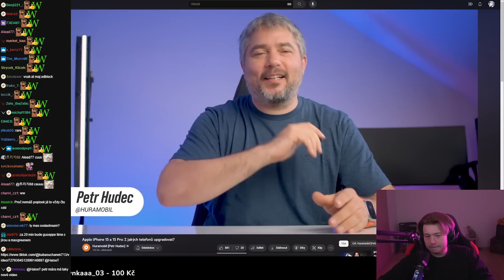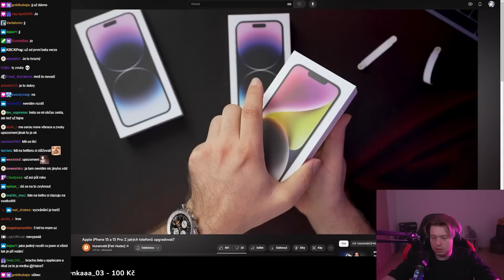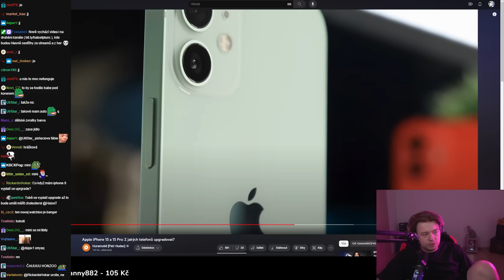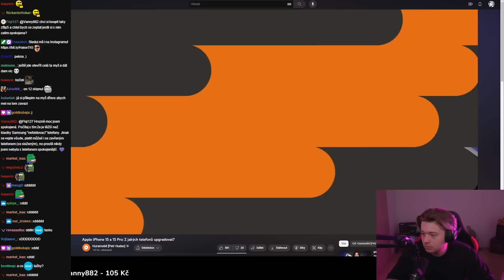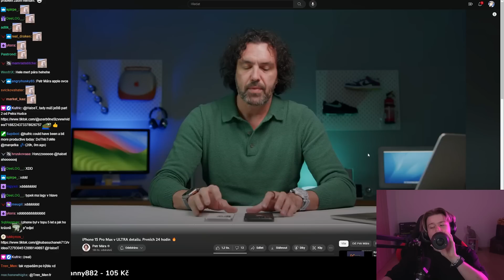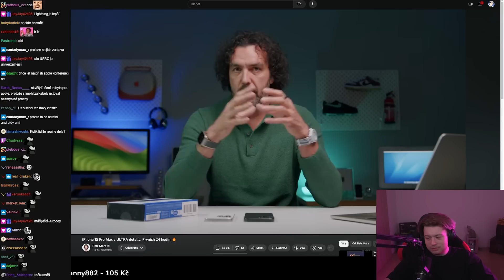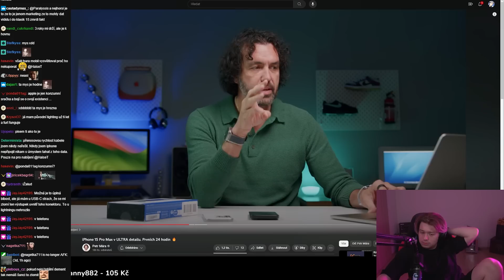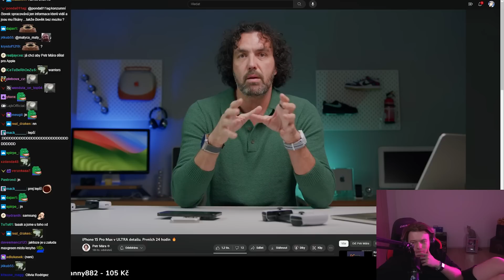Jaký iPhone si mám vybrat?